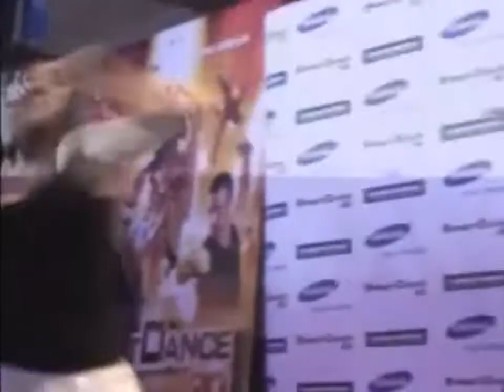George Sampson - Just Can't Get Enough